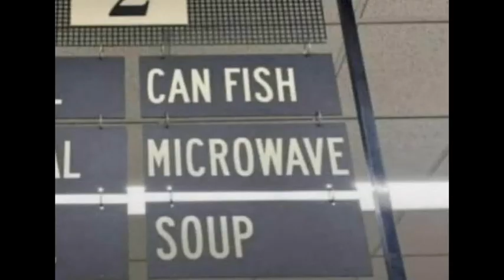TekkyTV Photo Gallery Part 282